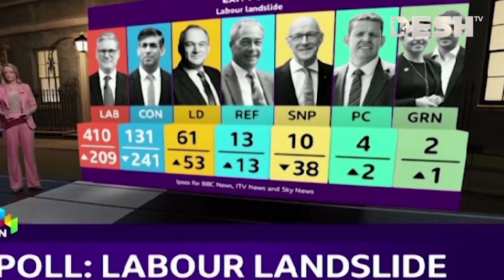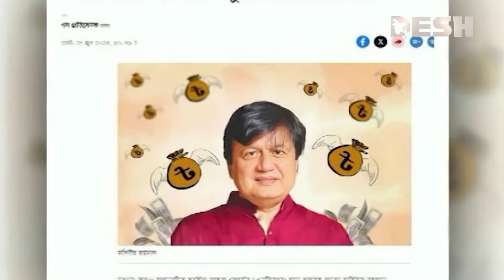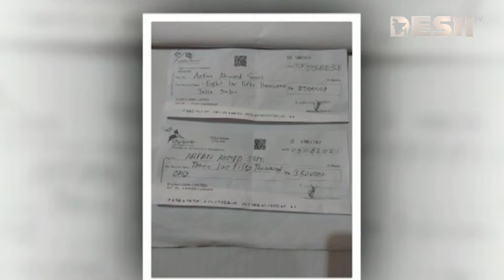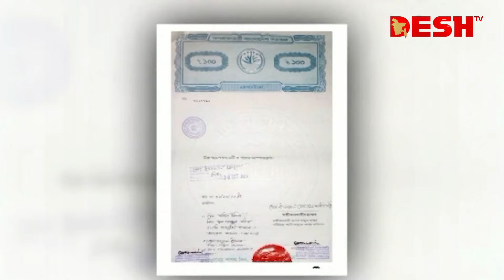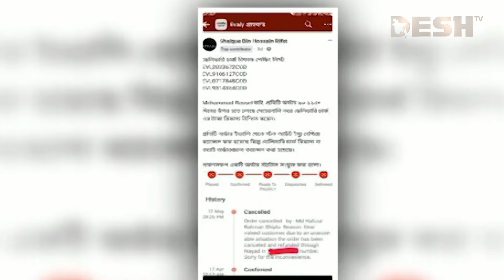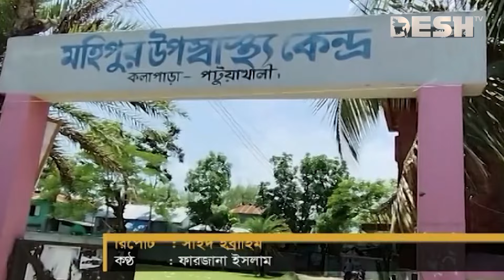দেশ সংবাদ | সকাল ১০টা | ০৫ জুলাই ২০২৪ | Desh TV Bulletin 10AM | Latest Bangladeshi News